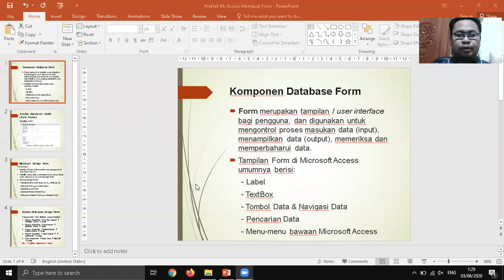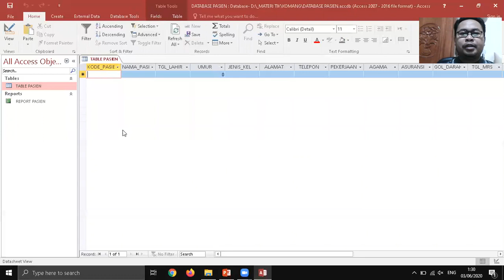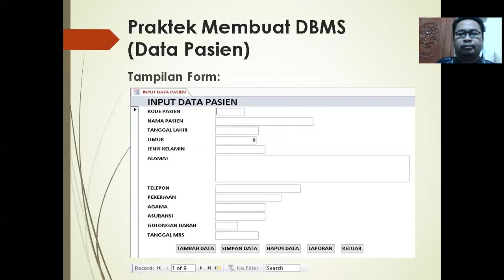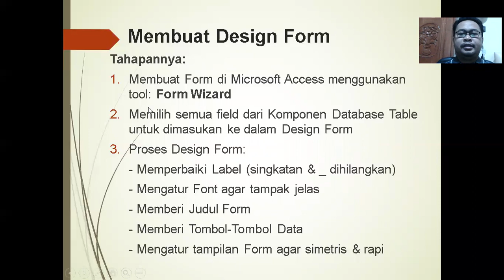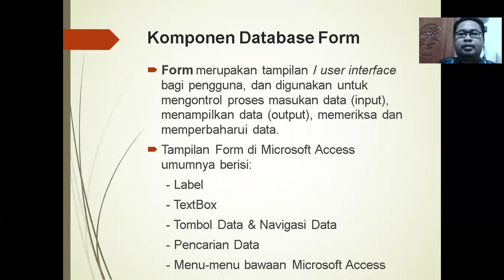Teori & Praktek Membuat Komponen Databse Form di Microsoft Access Bagian #1